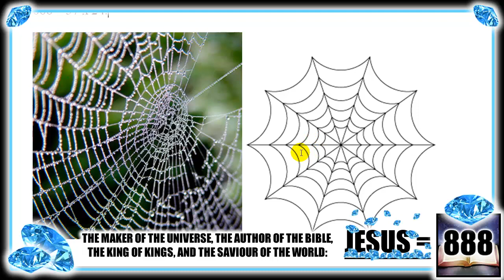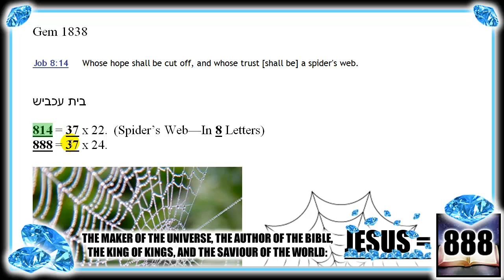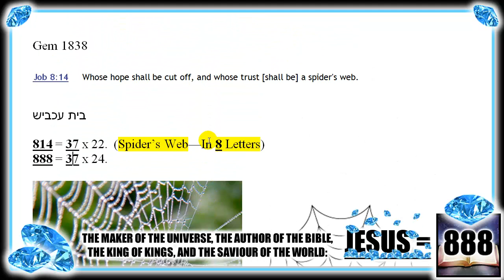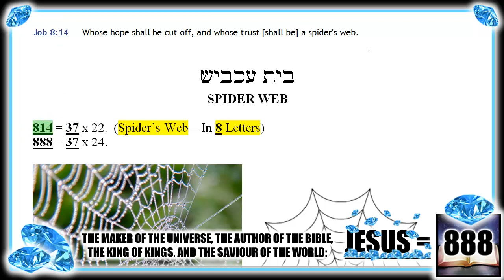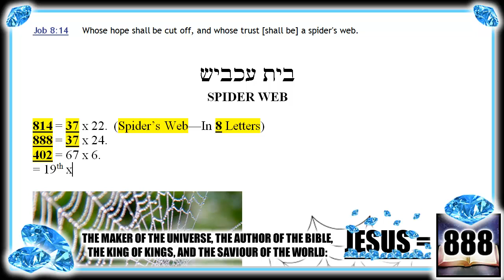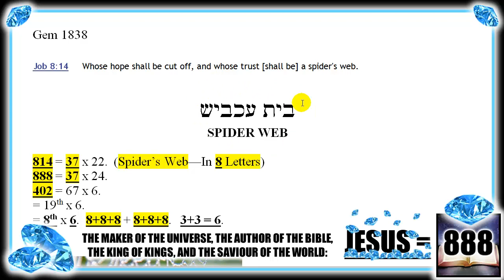Gem 1838: Every SPIDER'S WEB!